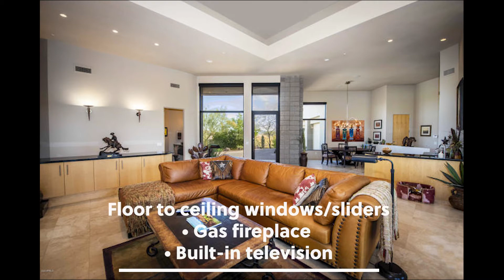Fountain Hills Real Estate Homes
Single Level Contemporary – Firerock

This beautiful Firerock home offers everything you have been looking for. Contemporary Style, Single Level – NO STEPS, Views…overlooking 18th fairway of Firerock Country Club, Great Room Concept..24′ ceilings, walls of windows and slider for indoor/outdoor entertaining, Gourmet Kitchen with eating area & top of the line appliances, Formal Dining with wet bar, Spacious Master Suite, Office..with bathroom, slider to patio & built-in TV, Family Room with built-in entertainment center and TV, 3 En-Suite Bedrooms, Outdoor Entertaining offers negative edge pool with spillover spa, built-in barbecue, covered patio and views. Updates… A/C & Furnaces 2018, Exterior paint 2017, Interior paint 2018, Carpet 2017, Irrigation system 2017, Pool heat pump 2017.

GOURMET KITCHEN • Thermador 6-burner gas cooktop • Thermador built-in double ovens • SubZero refrigerator/freezer • Bosch dishwasher • Bar seating • Eating area • Slider to patio • Walk-in panty

GREAT ROOM • Floor to ceiling windows/sliders • Gas fireplace • Built-in television

Office •Floor to ceiling windows/slider • Bathroom • Closet

MASTER SUITE • Slider to patio • Gas fireplace • His & her sinks • Aquatic tub • Separate toilet room • Snail shower with 2 shower heads • Walk-in closets with built-ins

INTERIOR FEATURES • Family room w/built-in cabinets & television • Laundry room with sink, cabinets & room for refrigerator • Formal dining room with wet bar, wine & beverage fridge • All en-suite bedrooms  • Powder room

OUTDOOR ENTERTAINING • Negative edge pool • Spillover spa • Golf course views • Built-in Thermador Char Glo • Putting green • Paver deck • Covered patio

GARAGE • 3-car garage • Epoxy

Gary & Maureen Glunz, MCO Realty

Luxury Home Specialist

MLS #6034917 | Offered at $1,595,000